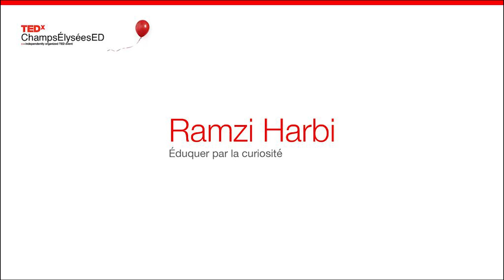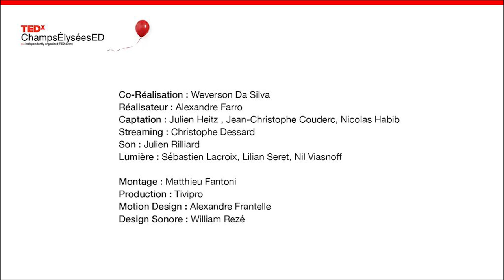Eduquer par la curiosité | Ramzi Harbi | TEDxChampsElyseesED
Ramzi Harbi propose une pédagogie alternative  en proposant des programmes pour le développement des pratiques ludiques et éducatives autour des sciences et plus largement de la culture en proposant des solutions innovantes pour redonner le goût de l’apprentissage aux enfants, pour éveiller les compétences des jeunes, pour faire briller leur potentiel.

 Ramzi Harbi makes the link between education, creativity and design. His association, "On track the artist!" Develops alternative pedagogies placing children at the center of learning and using the game to cultivate their curiosity.